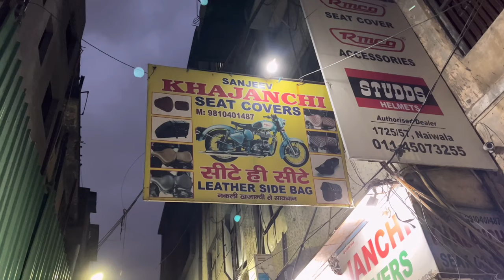Royal Enfield Standard 350 Modified || Royal Enfield Standard Alloy Wheels, Headlight, Seat Change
Hello Dosto!

You Are Watching My New Video On Royal Enfield Standard 350 Modifications. Basic Modifications in Reasonable Price. If You Want Modify Yor Bullet So This Video Completly For You.

00:00 Start
00:39 Intro
01:51 royal enfield standard 350
02:45 bullet alloy wheels
03:28 standard 350 rear tyre
05:20 royal enfield standard 350 alloy wheels
07:16 royal enfield standard 350 seat
07:37 royal enfield standard 350 seat change
07:56 standard 350 headlight change
08:21 royal enfield standard 350 modified
10:39 Conclusion

Any Quaries !

NF EXPLORE.
 PLEASE FOLLOW FOR NEW UPDATES ON:-

Thankyou Dosto 🤝